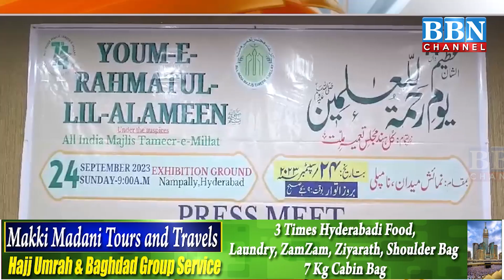24th Sept ko Tamir-e-Millat Ka Jalsa Yaum-e-Rehmat-ul-Alameen | BBN NEWS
24th Sept ko Tamir-e-Millat Ka Jalsa Yaum-e-Rehmat-ul-Alameen | BBN NEWS